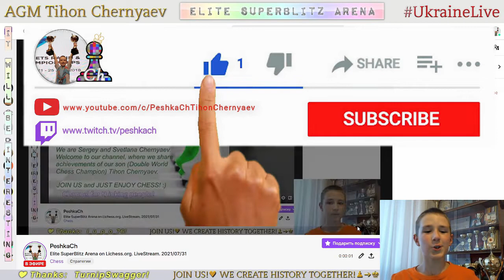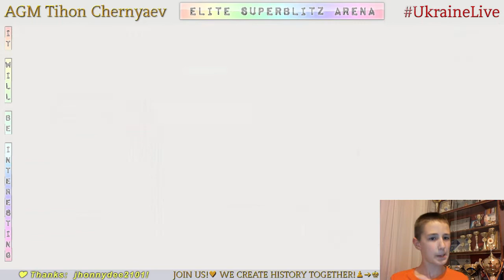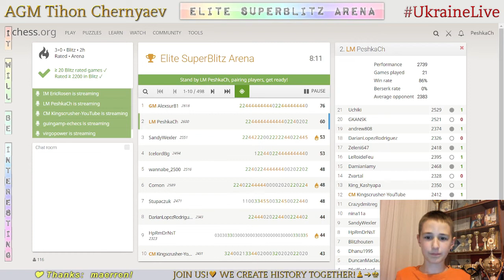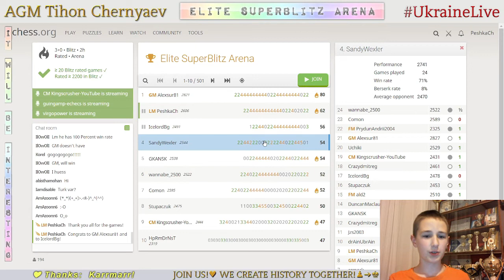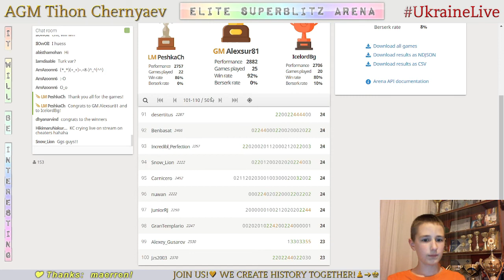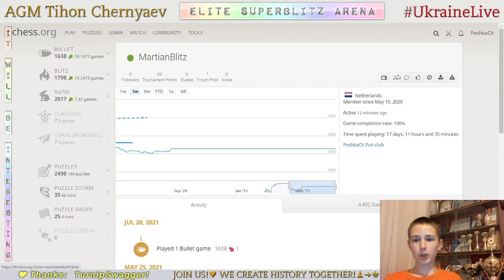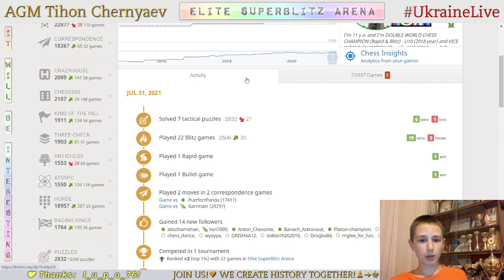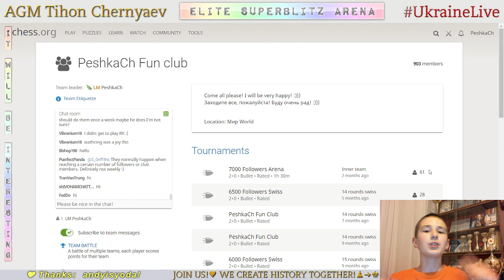CHESS. Elite SuperBlitz Arena on Lichess.org. LiveStream. 31/07/2021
GREAT performance in Elite SuperBlitz Arena is 2757!

1:58:22 - PeshkaCh's Rewards - Game with follower ("MartianBlitz")